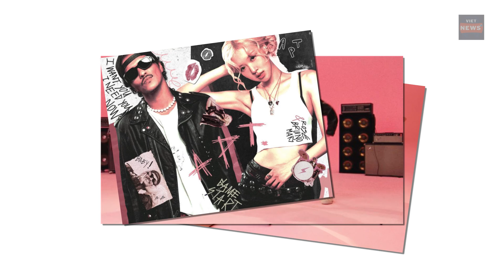Rosé (BlackPink) phá vỡ thuật toán video || VietNews⁺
◕◕◕ Welcome to VIETNEWS⁺ ◕◕◕

Với ca khúc mới “Apartment,” Rosé của BLACKPINK đã tạo nên một hiện tượng chưa từng có khi biến âm nhạc thành cầu nối văn hóa. Ca khúc thu hút đông đảo người hâm mộ không chỉ bởi giai điệu cuốn hút mà còn nhờ “Apartment Game” – một trò chơi uống rượu độc đáo của Hàn Quốc được lồng ghép vào MV. Hình ảnh Rosé và Bruno Mars vui vẻ nhảy múa trong MV đã truyền cảm hứng để người hâm mộ khắp nơi “cover” và tham gia thử thách này.

Ngay từ khi ra mắt, “Apartment” nhanh chóng leo lên vị trí hàng đầu trên các bảng xếp hạng âm nhạc lớn như Spotify, Apple Music, và YouTube Music. Câu hát “Meet me at the Apartment” đã trở thành câu nói cửa miệng của nhiều người và trở thành “hot trend” trên các nền tảng video ngắn như TikTok và YouTube Shorts. Rosé khéo léo kêu gọi người hâm mộ tham gia thử thách vũ đạo, và nhờ vậy, “Apartment” lan tỏa nhanh chóng trong giới trẻ.

Ca khúc mới không chỉ giúp Rosé thu hút thêm lượng lớn người nghe mà còn khẳng định sự sáng tạo và khả năng đón đầu xu hướng của cô. Đưa yếu tố văn hóa Hàn Quốc vào âm nhạc của mình, Rosé đã khéo léo quảng bá hình ảnh và âm nhạc quê nhà ra thế giới, tạo nên một “cơn bão” trên mạng xã hội. Từ đó, Rosé không chỉ thành công về âm nhạc mà còn truyền bá văn hóa Hàn Quốc một cách độc đáo và sáng tạo.